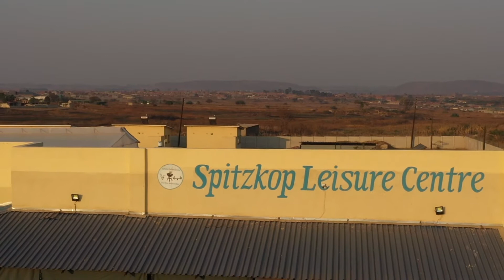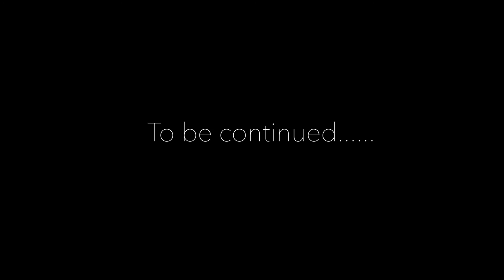Artist Interview: Nicholar Mutuwa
Watch Meet our Guest Episode 2.This time we were speaking to Nicholar Mutuwa.Singing is her life , It has always been her life and it will always be her life and it all started in Church.
Watch this episode and hear for yourself as the songbird talks about her music Journey, from the day she discovered her talent  up to this day.
Guest                         : Nicholar Mutuwa
Presenter(s).            : Martha Dzirambi
                                   : Glyde.T.Chidziva
Executive producer : Takunda Maravanyika
Producer                   : Martha Dzirambi
Camera.                    : Glyde .T. Chidziva
Editor                         : Glyde.T.Chidziva

SPITZKOP MEDIA (P) OCT 2021